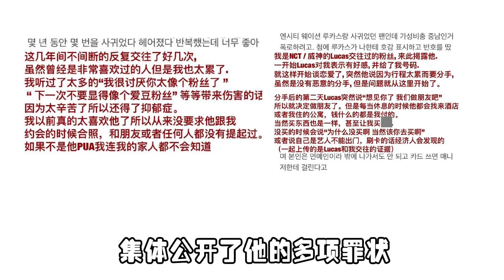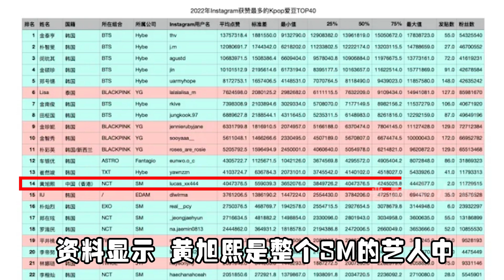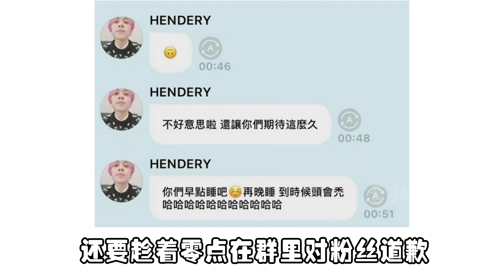边伯贤艺名险变关羽，东方神起源于东方不败？李秀满有多爱武侠？